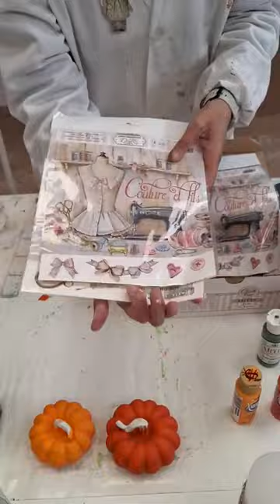Bandeja Turca ( parte2)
Continuamos trabajando la bandeja Turca, aprendemos a pintar calabazas para decoraciones otoñales.